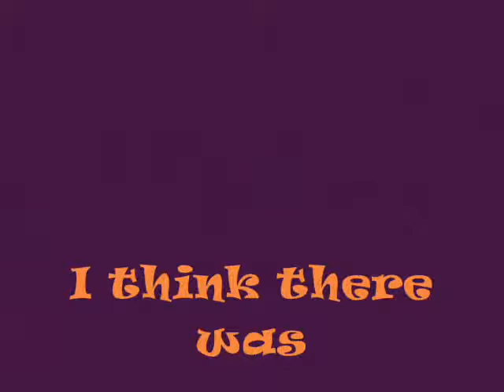A Japanese commercial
I got it from a anime episode. no idea what they are talking about though...